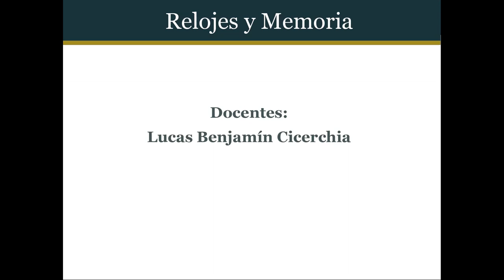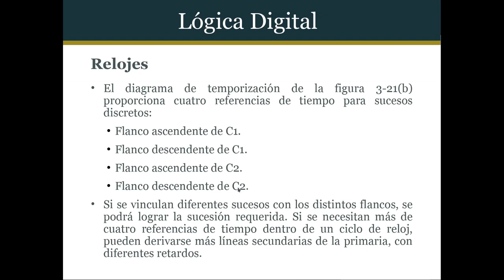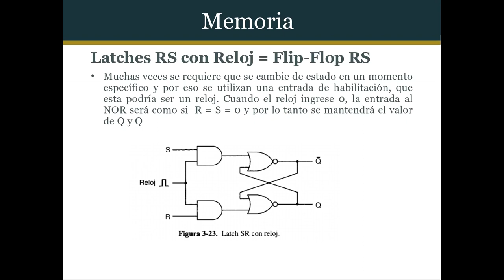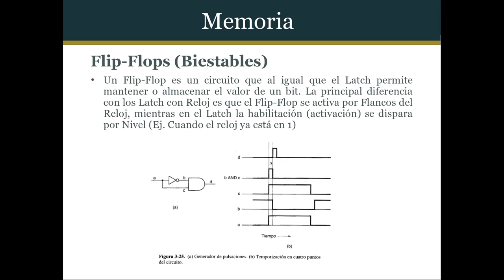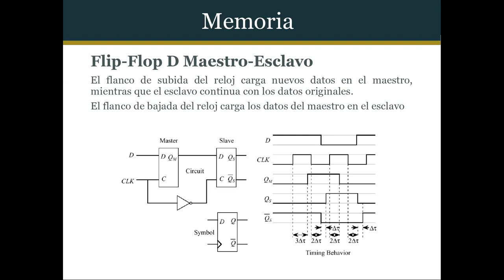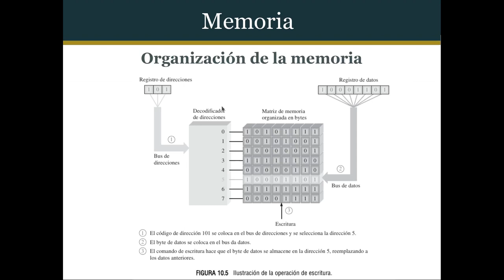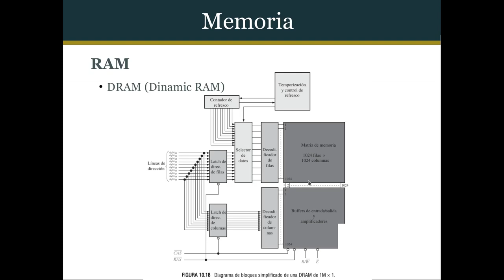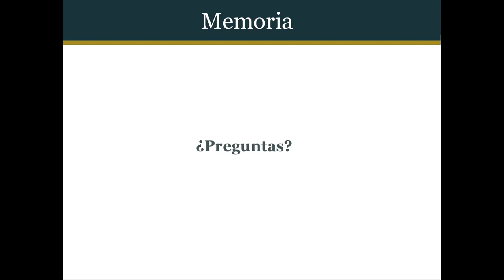T10 - Arquitectura de Computadoras - Lógica Digital - Relojes y Memoria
Clase de Lógica Digital donde se describen los Relojes y la Memoria que luego serán parte de la Arquitectura de la Computadora.
Para mas información puede acceder a la siguiente Bibliografía:

*- Capítulo 3 - A. S. Tanenbaum and L. R. Escalona García, Organización de computadoras : un enfoque estructurado. Prentice Hall, 2000.
*- Capítulo 5 y Apéndice B: W. Stallings, Organización y arquitectura de computadores. Pearson/Prentice Hall, 2006.
*- Capítulo 3 y Apéndice A: M. J. Murdocca and V. P. Heuring, Principios de arquitectura de computadoras. Prentice Hall, 2002.
*- Capítulo 6 y 7: M. M. Mano, J. A. Valbuena Z., and M. M. Mano, Lógica digital y diseño de computadores. Prentice-Hall Hispanoamericana, 1982.
*- Capítulo 7 y 10: T. L. Floyd, Fundamentos de sistemas digitales. Pearson Educación, 2016.

Saludos
Lucas Benjamin Cicerchia